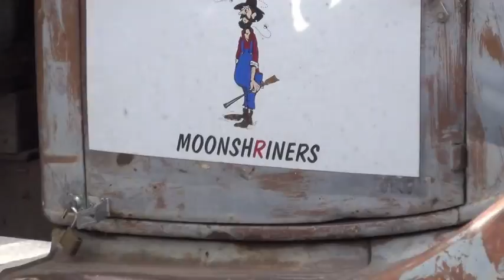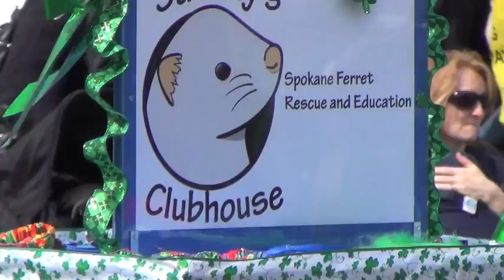St Patrick's Day Parade 2013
St Patrick's Day Parade Spokane